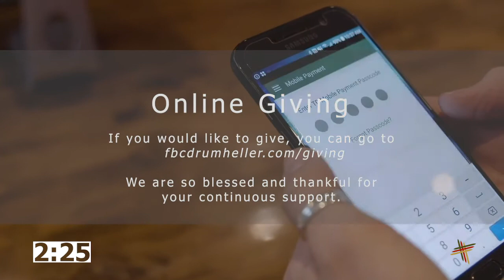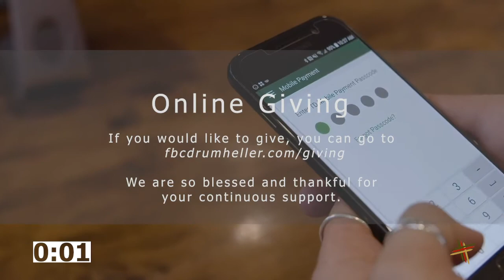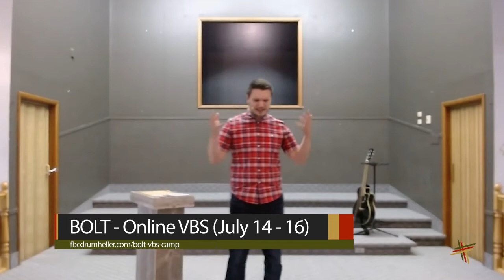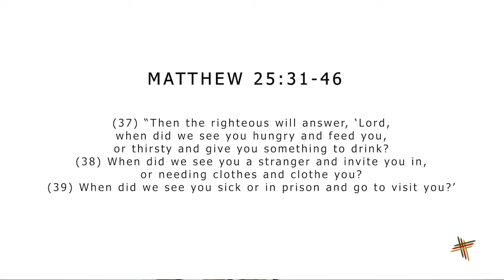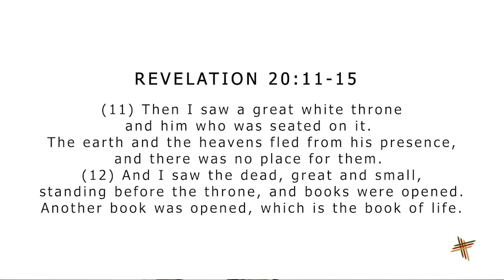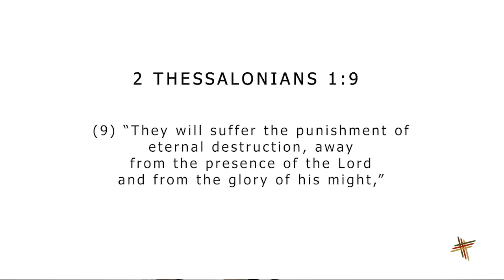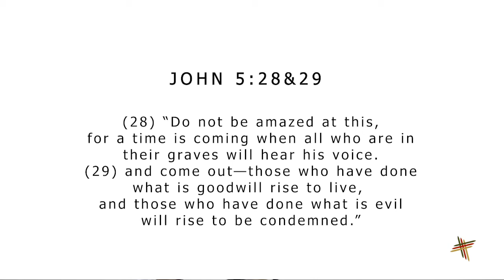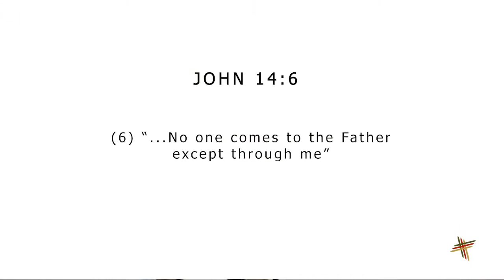We Can't Talk About Heaven Without Talking About...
Hello FBC Family, welcome back to our online Sunday service!
We are so glad you could join us today. If you would like to find out who we are, give to our church, or get more information, make sure to visit our

Date: June 14th, 2020
Speaker: Pastor Michael Fletcher
Series: Heaven